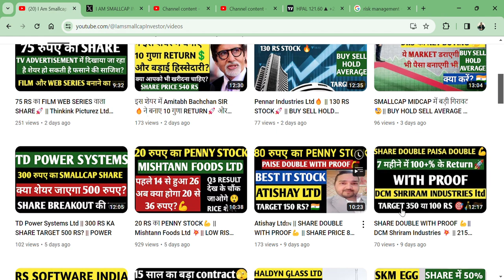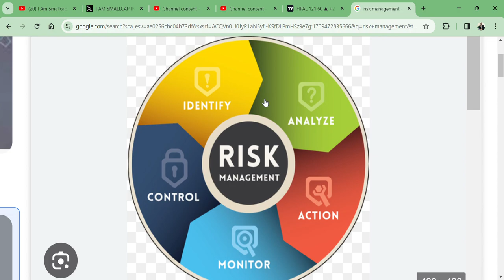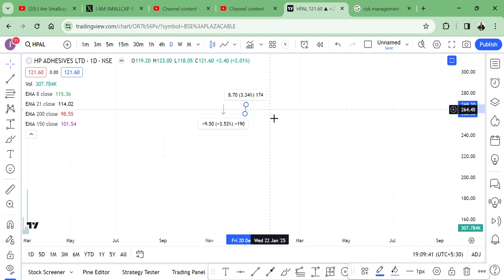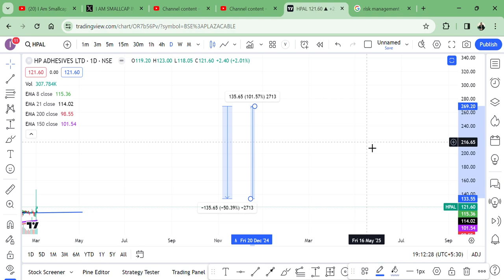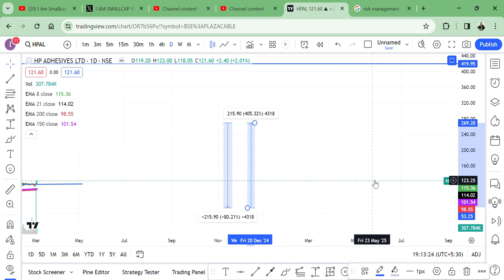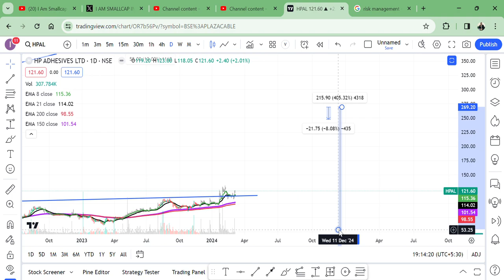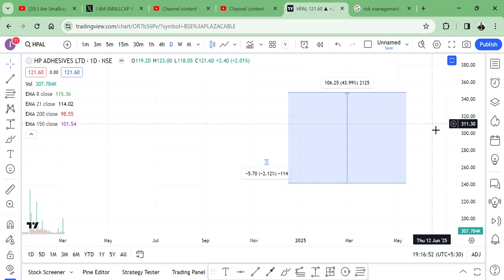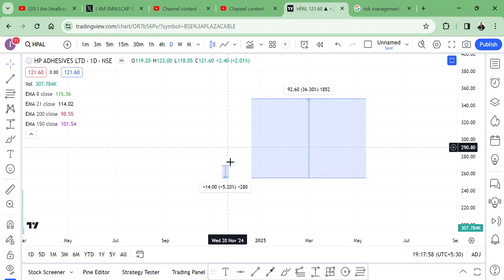RISK MANAGEMENT STRATEGY 🔥 IN STOCKS👀 || इसे सीख लिया तो शेयर बाज़ार में पैसा बरसेगा 💲🇮🇳🚀🌎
HI,

SMALLCAP FELL,
MIDCAP FELL,
FIIS BUY,
DIIS BUY,
FIIS SELL,
DIIS SELL,
RISK MANAGEMENT IN STOCK MARKET,
RISK MANAGEMENT STRATEGY IN STOCKS,
RISK MANAGEMENT GAME IN STOCK MARKET,